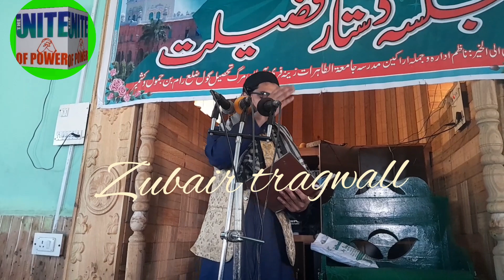خوبصورت آوازمیں نعت شریف حافظ مظفر ملک صاحب کی آواز میں 👇👇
Hafiz Muzaffar Malik Sahab